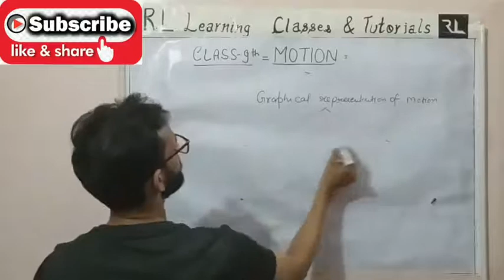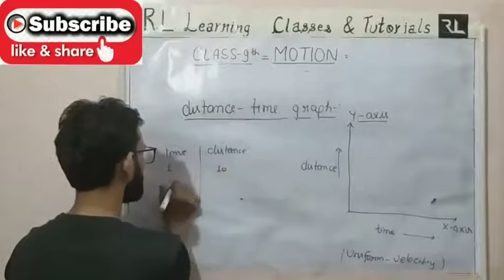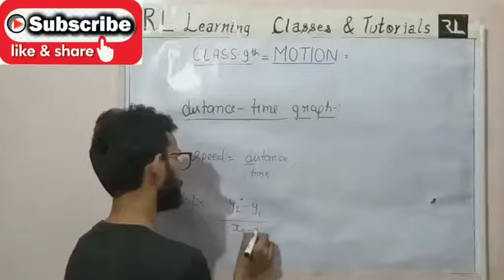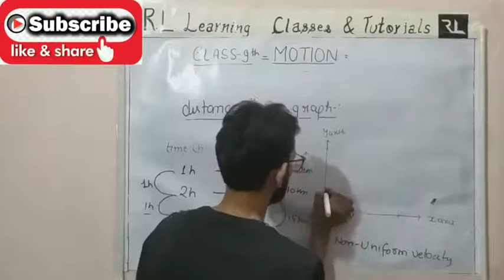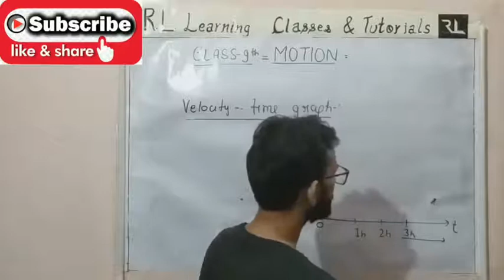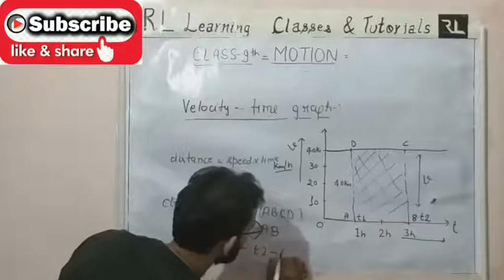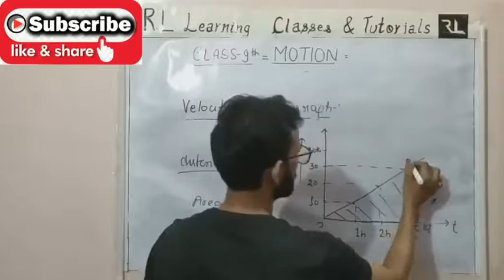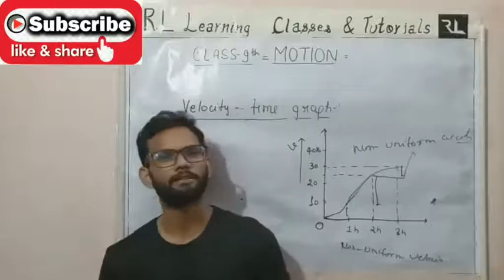v-t graph & d-t graph-MOTION || Part10 || Class 9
Join our premier for the topic
MOTION - PART 10
d-t Graph & v-t Graph
CLASS 9 SCIENCE
BY RAJAT SIR